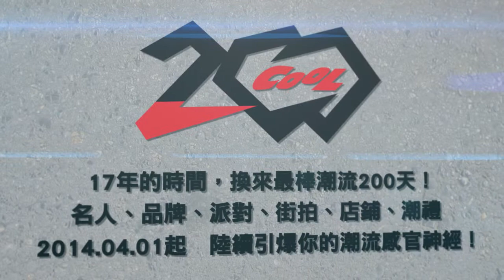名人齊力祝賀COOL 200期：REMIX主理人- 志宗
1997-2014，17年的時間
潮流COOL雜誌達成200期里程碑
請跟我們一起參與最豐富的潮流慶典，體驗最前端的流行話題
全部都在最COOL的「潮流200天」！